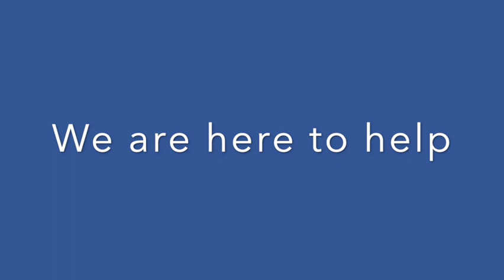Martin Group Automatic Stackers for Printing Dryers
In this video we highlight the use and operation of the Martin Group Automatic Stacking System for Printer Dryer Ovens.

CREDITS:
Song:  Aah Aah
Composer(s):  Brandon Birchbauer
Music
1 songs

Aah Aah-15638
Brandon Birchbauer, ASCAP
DHM1122_Odd Lot Killers